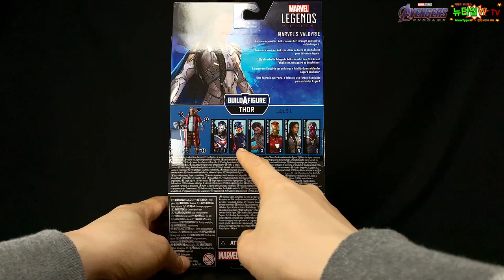엔드게임 피규어 발키리 마블레전드 리뷰! 온리원 피규어 무조건 소장각! Marvel Legends Endgame Valkyrie Figure Review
마블레전드 엔드게임 발키리!! 와~ 이건 뭐 말로해서 뭐해요?ㅎㅎㅎ
엔드게임 라인으로 콜렉팅하시는 분들은 필구인 것 같네요~
발키리 발매해주는 곳은 12인치까지 둘러봐도 마블레전드 뿐인 것 같아요!

00:00 Intro
00:24 Box Shot
01:02 Package
01:18 Full Shot
01:57 Detail & Articulation
05:15 Weapon
05:49 Posing 1
06:30 Posing 2
07:28 Posing 3
08:26 Finale